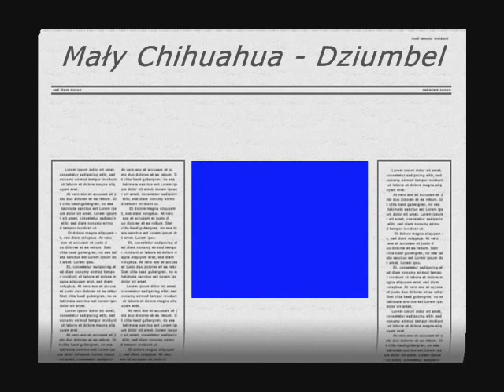Chihuahua babies/ cachorros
Mały Chihuahua Dziumbel

Por favor SUBSCRIBEN. Gracias!